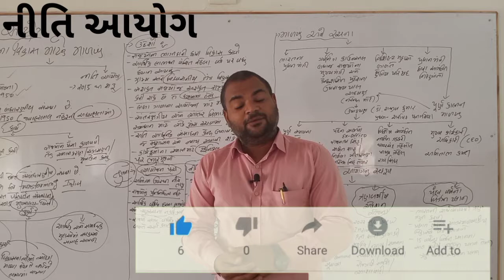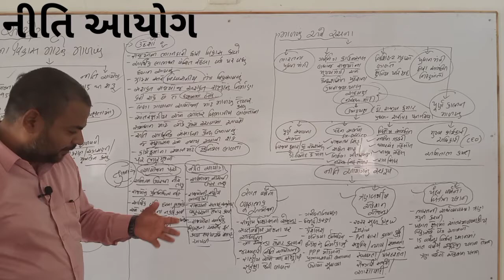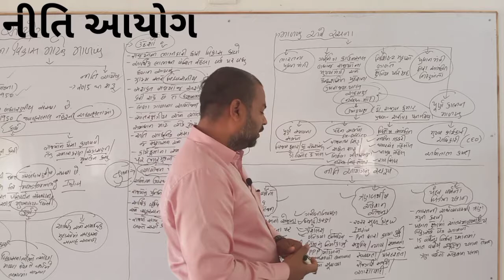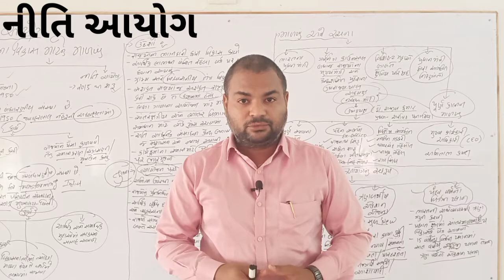|| B.com Sem-6 B A Sem-2|| Niti Aayog|| નીતિ અયોગનુ કાર્ય,માળખુ,રચના અને સ્વરુપ॥bknmu||Part 2||